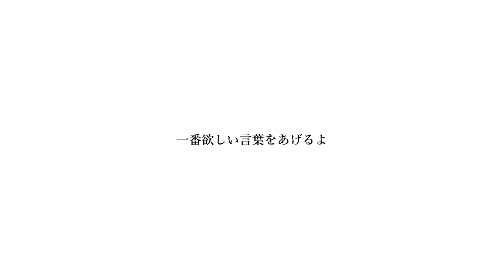レムの魔法 / Rem's Magic【仄歌エリー誕生祭2021 (Honoka Elie 7th Annyversary)】+UST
エリーちゃん誕生日おめでとう！
自分のカバーではいつもレンリのパートナーとして支えてくれているエリーちゃんに
傘村トータさんの「レムの魔法」を歌ってもらいました！